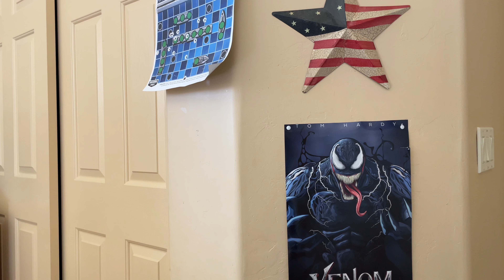11th Day Of Christmas